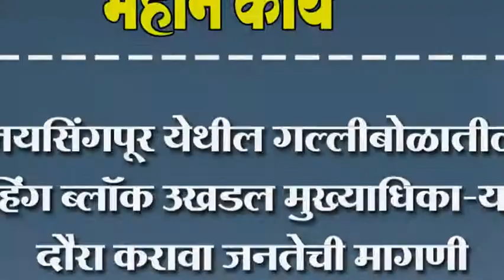जयसिंगपूर येथील गल्लीबोळातील पेव्हिंग ब्लॉक उखडल मुख्याधिका-यांनी दौरा करावा जनतेची मागणी